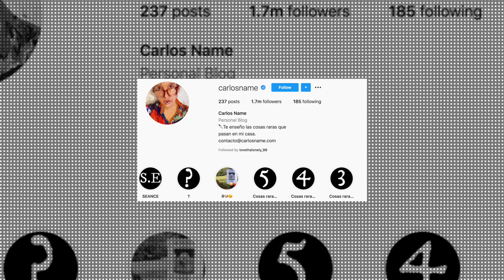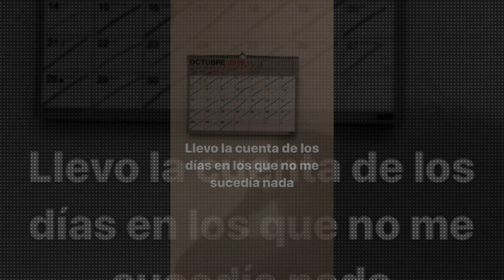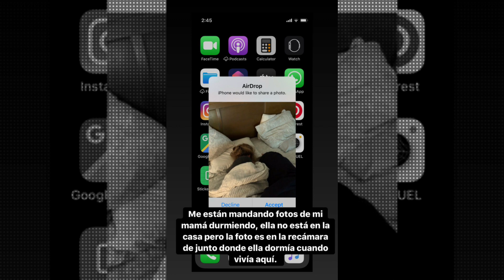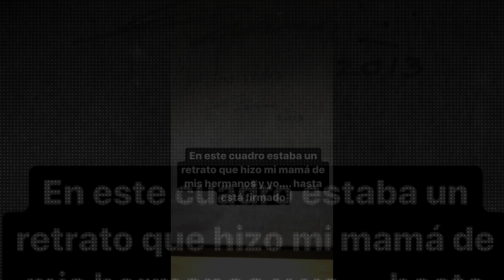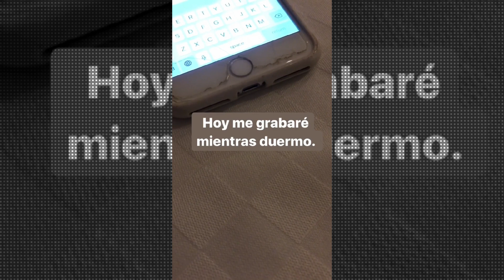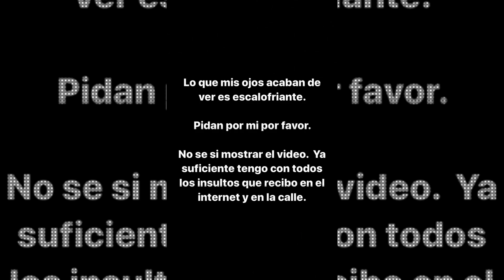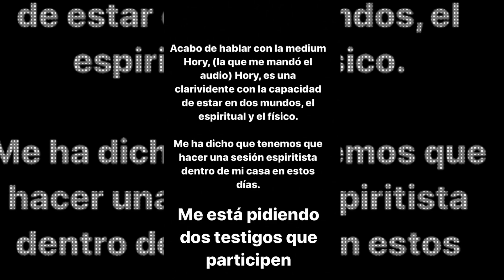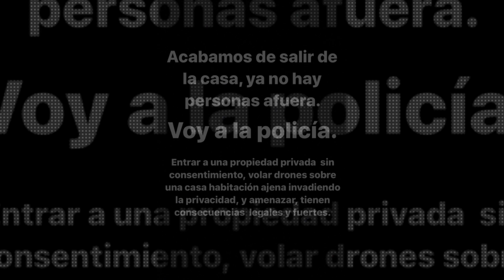CARLOS NAME POSSESSED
The story of Carlos Name is a huge story in Latin America. This story has captivated millions of people through its creepiness and mystery. Something is clearly wrong in Carlos's household. We yet still have to figure out if the paranormal occurrences are linked to the Satanic Cult that is targeted him.
Title 17, US Code (Sections 107-118 of the copyright law, Act 1976):

companies.

infringing.
Second Channel:
Additional Music: “ Lost But Not Forgotten” – Ghost Stories Incorporated